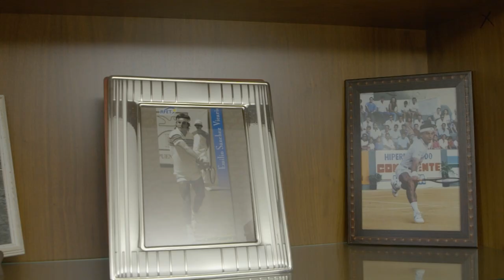HEAD Introducing - Emilio Sanchez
One of the world’s greatest champions looks back at a life in tennis, how he got into the game (by accident) and how he has progressed to become a coach and mentor to young hopefuls attending his academy in Barcelona.